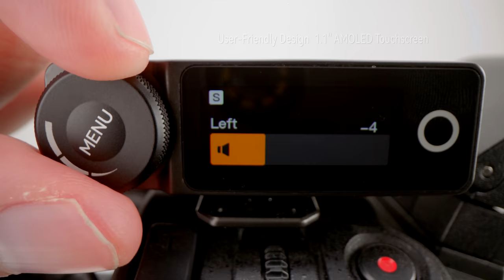Introducing the Lark Max | Studio Audio at Your Fingertips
Introducing the Hollyland 𝐋𝐀𝐑𝐊 𝐌𝐀𝐗 Wireless Microphone!🎙

Featuring the revolutionary 𝙈𝙖𝙭𝙏𝙞𝙢𝙗𝙧𝙚 𝙈𝙞𝙘 technology and a high-sensitivity omnidirectional microphone, the 𝐋𝐀𝐑𝐊 𝐌𝐀𝐗 ensures crystal-clear audio comparable to premier recording studios. Say goodbye to interference and hello to pristine sound. 🔥Unlike other noise cancellation technologies, Environmental Noise Cancellation (ENC) blocks environmental noise efficiently, ensuring exceptional audio clarity no matter where you are.

Each transmitter comes with 8GB built-in memory, allowing for a 14-hour ultra-long direct audio recording.🤩Ideal for interviews, vlogging, podcasting, electronic field production, online teaching, and other audio recordings scene requiring reliable audio backup.

✨Key Features✨
⒈ Studio-Quality Audio with MaxTimbre Technology
⒉ 8GB On-Board Storage for 14-Hour Backup Recording
⒊ Professional Environmental Noise Cancellation (ENC)
⒋ 22-Hour Long Duration
⒌ 820ft (250m) LOS Range
⒍ Magnetic Attachment